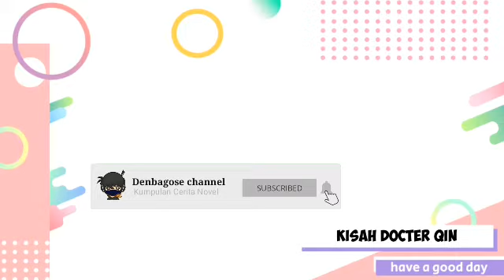Kisah Docter Qin Chapter 1447